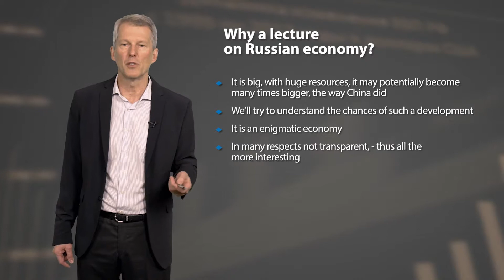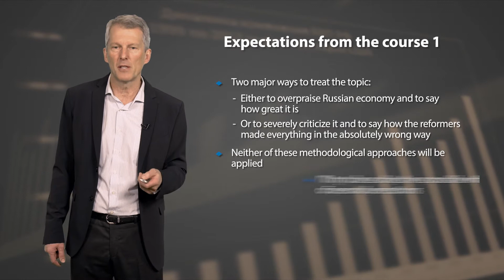Understanding Russian Economy. Problems of Transition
Institution: National Research University Higher School of Economics

Course: Understanding Russian Economy. Problems of Transition

About the Course: The course brings the basic knowledge on the specific aspects of Russian economy that had significant impact on the latest development trends in Russia. The course is mainly developed for students pursuing their master’s degree in the field of international economy and for those who have professional interest in Russian economy. The course will disclose universal patterns by analyzing trends in Russian economy. We will provide you with knowledge on the basics of economy, understanding the role of market reforms in developing the key features of modern Russian economy, cause-effect relationship of the most significant trends in Russia’s economic development, instruments for analysis of Russian economy, business climate in Russia and skills required for doing business in Russia.

Taught by: Vladimir Zuev, Professor, Department of Trade Policy, HSE